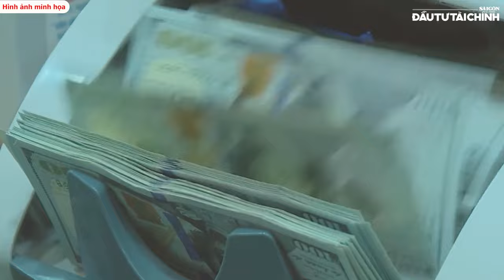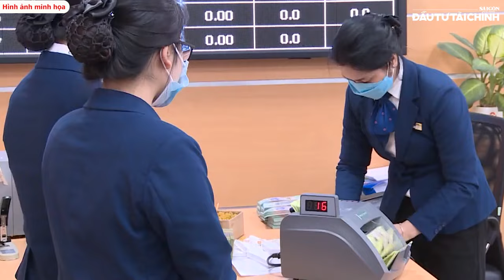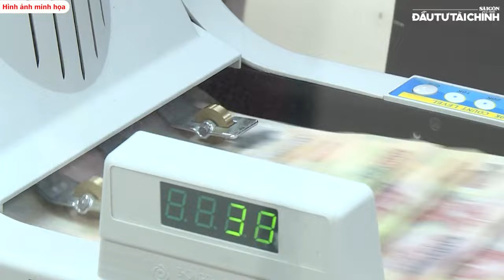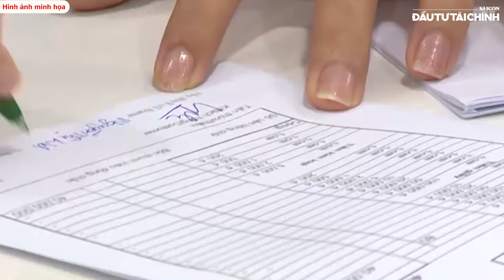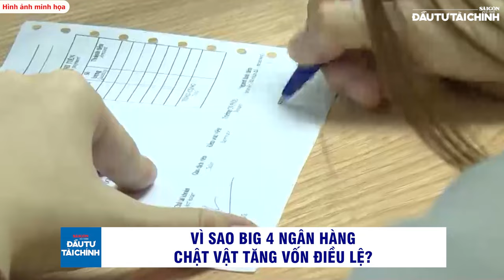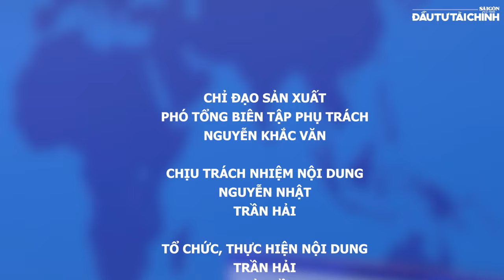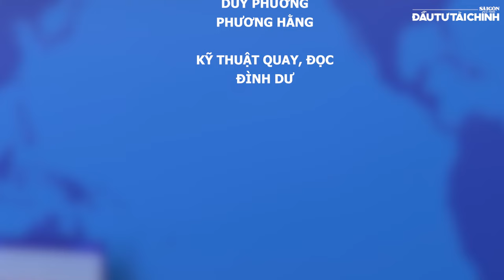🔔Big 4 ngân hàng: Vì sao chật vật tăng vốn điều lệ?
Vì sao Big 4 ngân hàng chật vật tăng vốn điều lệ?  Đây chính là tiêu điểm được Báo Sài Gòn Đầu tư Tài chính phân tích trong bản tin Chuyển động kinh tế - Góc nhìn chuyên gia hôm nay.

UCcYAUt0vaYYcFGU_KgM7UZg

cYAUt0vaYYcFGU_KgM7UZg

432-434 Nguyễn Thị Minh Khai, phường 5, quận 3, TPHCM, Việt Nam